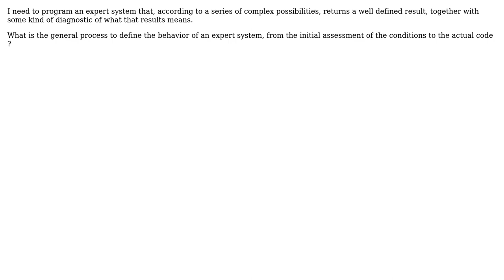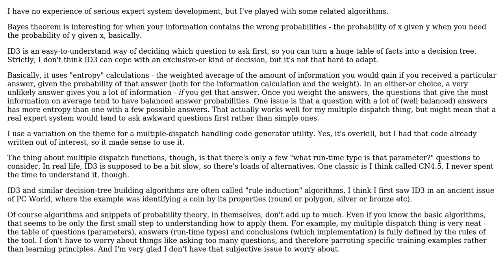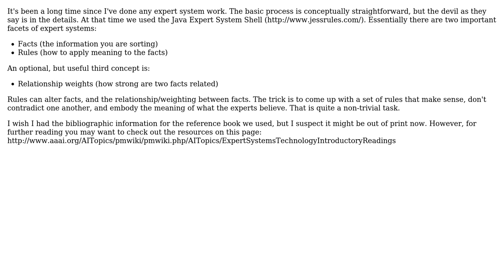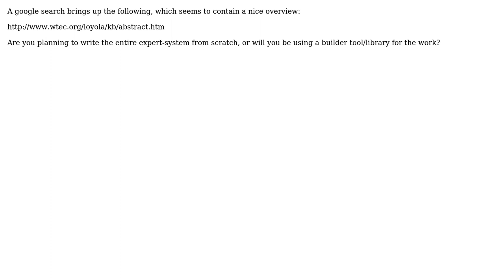Software Engineering: programming an expert system (4 Solutions!!)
Software Engineering: programming an expert system

With thanks & praise to God, and with thanks to the many people who have made this project possible! | Content (except music & images) licensed under CC BY-SA | Music | Images & others | With thanks to user Stefano Borini user Mike Gale user blueberryfields user Berin Loritsch user Abimaran Kugathasan and the Stack Exchange Network Trademarks are property of their respective owners. You are responsible for your own actions.